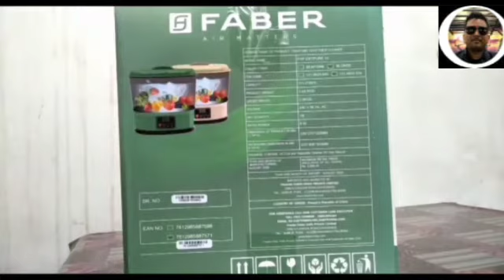unboxing faber fruits and vegitable cleaner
describe